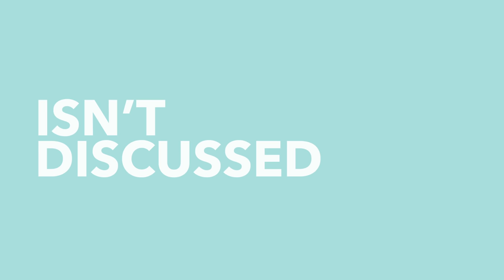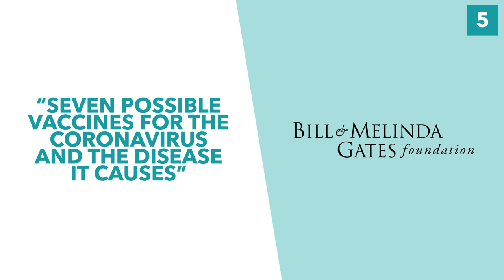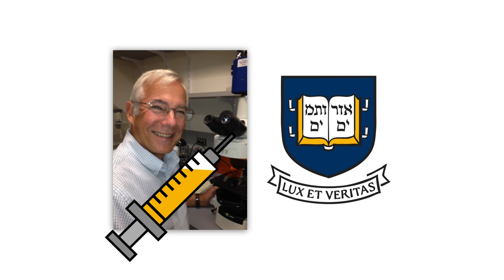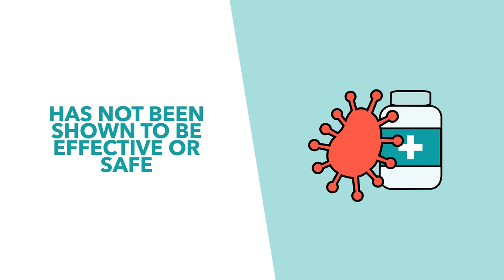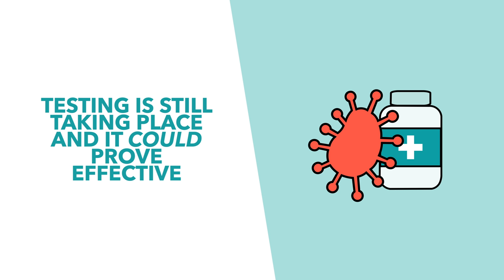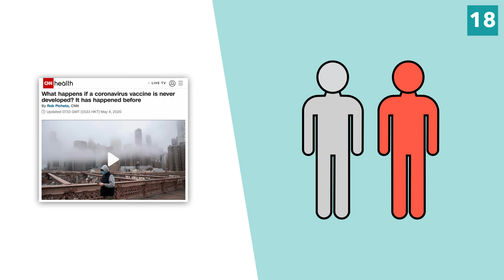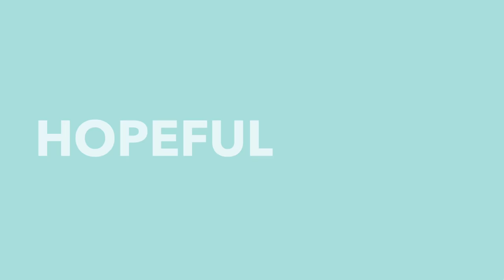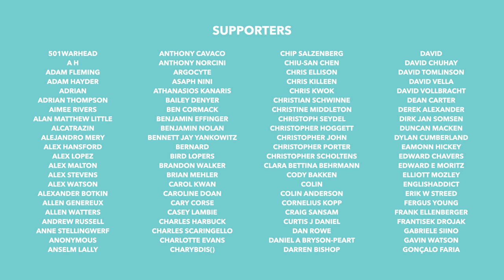COVID: What Happens If We Never Discover a Vaccine? - TLDR News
We're all locked inside at the moment because we're concerned about the spread of the Coronavirus, and it looks like we're going to have to stay where we are until the situation changes. One way this could happen is through the development of a vaccine. So in this video we're going to discuss what happens if that doesn't happen. What if we never find a vaccine? Are we stuck inside forever or does something else happen?